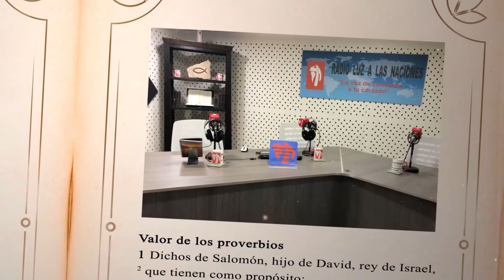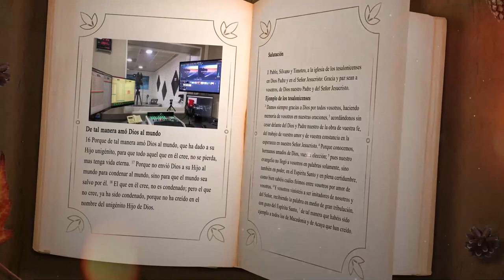DÍA 27 JUNIO